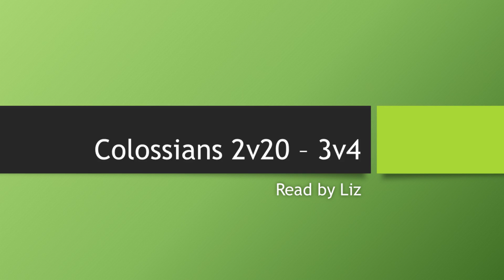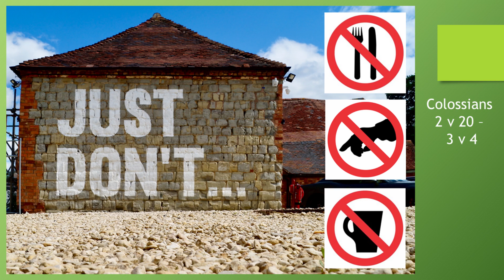Colossians 2 v20 - 3 v4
A reading from Paul's letter to the Colossians, chapter 2 verse 20 to chapter 3 verse 4, read by LizF.